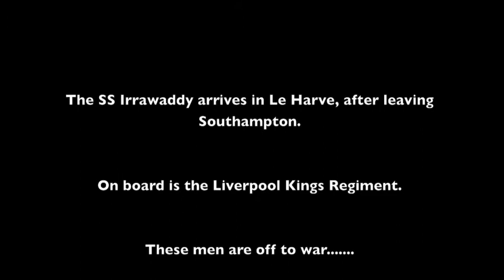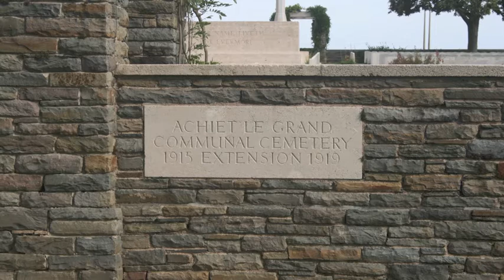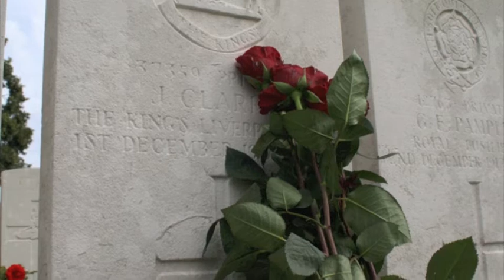James Clarke.m4v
He was my Great Grandfather.  He died in 1917 on the Western Front.  This short film is in honour of him and others like him who did not come home.  The film and colour photos were taken when my father and I went to pay our respects in France in 2011.